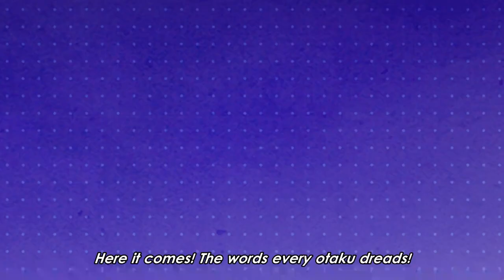Pretty Cute Costumes || My Tiny Senpai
Please Read ▼Show More▼ read description for important

Source Video:
Anime Uchi no Kaisha no Chiisai Senpai no Hanashi
- My Tiny Senpai

©️ COPYRIGHT / LICENSING